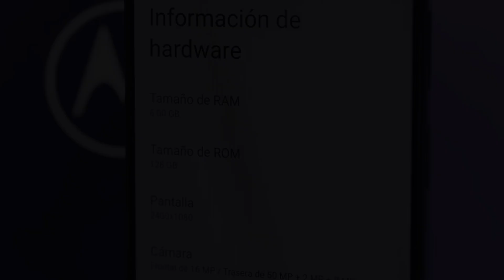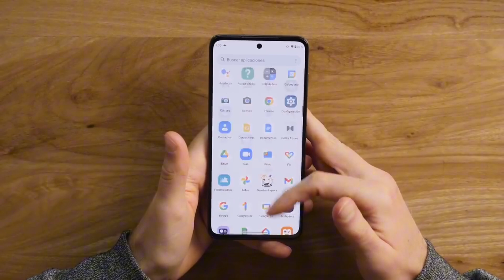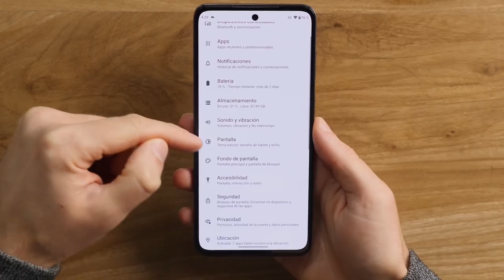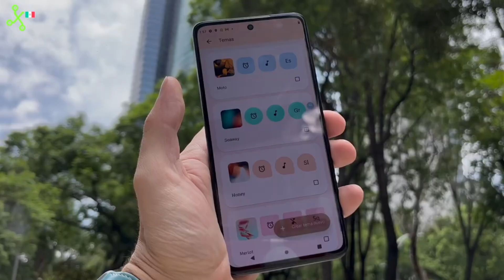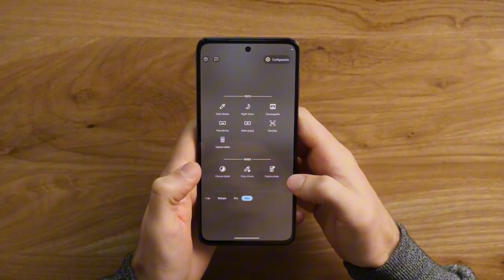¡Moto G52! Rendimiento y Calidad a un Precio Increíble - Moto G52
En este video, te presento un análisis completo del Moto G52, un smartphone que ofrece una combinación perfecta de rendimiento, diseño y precio accesible. Con su pantalla AMOLED vibrante, batería de larga duración y un diseño delgado y elegante, el Moto G52 es una excelente opción para quienes buscan un dispositivo confiable sin comprometer la calidad.

Exploraremos el rendimiento del Moto G52 en el día a día, la calidad de su cámara y la experiencia de usuario que ofrece con su interfaz fluida y personalizable. También lo compararemos con otros modelos en su rango de precio, para ayudarte a decidir si es la mejor opción para ti.

Si estás en busca de un smartphone que ofrezca una gran pantalla, buen rendimiento y un diseño atractivo a un precio competitivo, ¡el Moto G52 podría ser el teléfono ideal para ti! ¡Déjame en los comentarios qué te parece el Moto G52 y si crees que es la opción perfecta para ti!